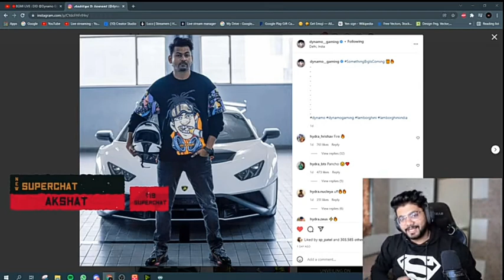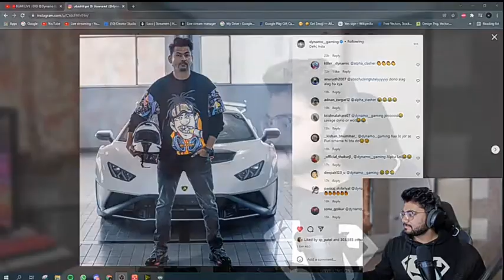ALPHA TALK ABOUT DYNAMO LAMBORGHINI 🚗💨🇮🇹